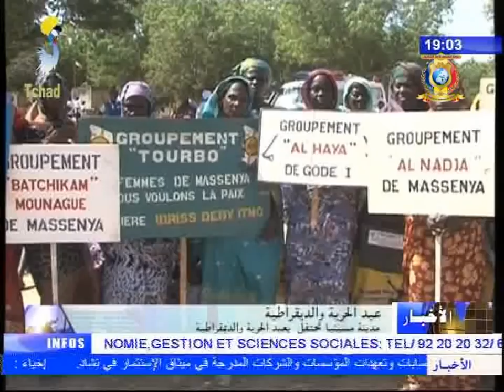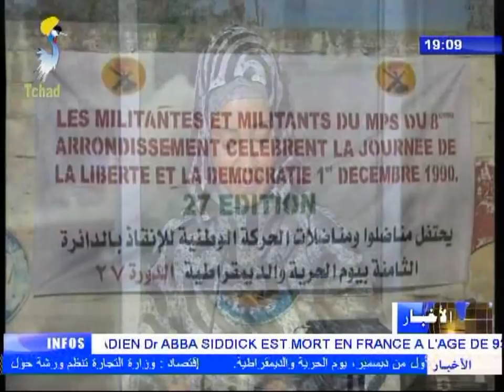نشرة تلفزيون تشاد يوم 03 ديسمبر 2017 - إحتفالات عيد الحرية و الديمقراطية بالأقاليم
العناوين
1) إقليم سيلا - سكان مدينة قوز بيضاء يحتفلون بعيد الحرية و الديمقراطية.
2) إقليم شاري باقرمي - مدينة ماسينيا تحتفل بعيد الحرية و الديمقراطية.
3) إقليم حجر لميس - مدينة بوكورو تحتفل بعيد الحرية و الديمقراطية.
4) إقليم لوقون الشرقي - سكان مدينة دوبا يحتفلون بالذكرى السابعة و العشرون.
5) إقليم كانم - الإحتفال بعيد الحرية و الديمقراطية بمدينة ماو.
6) مناضلوا الدائرة الثامنة للعاصمة أنجمينا يحتفلون بعيد الحرية و الديمقراطية.